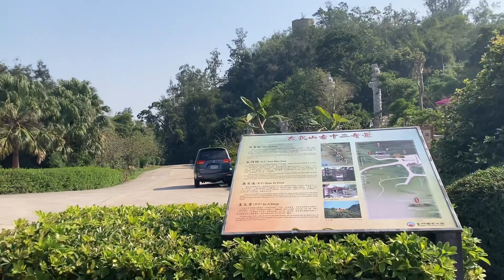One day trip to Taiwan Mountain (太武山)